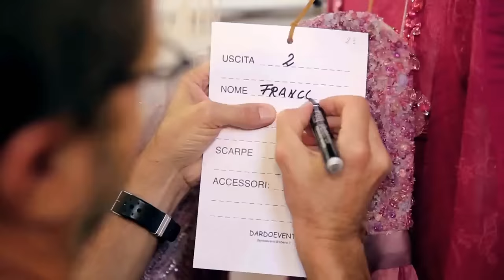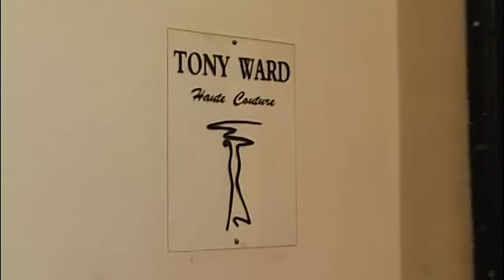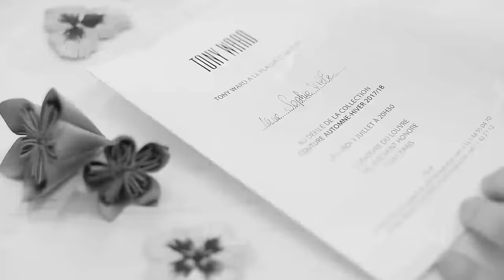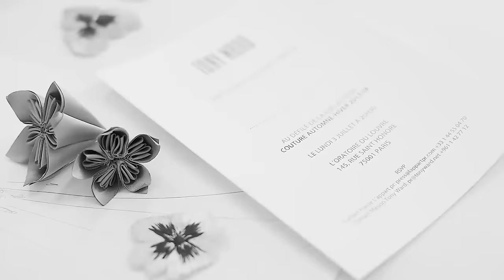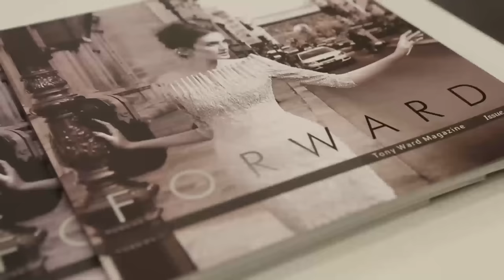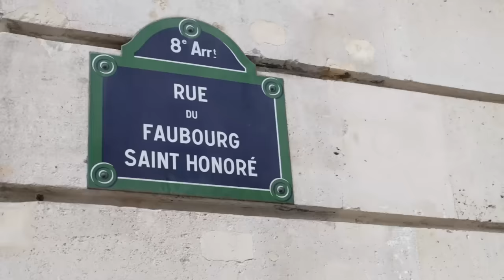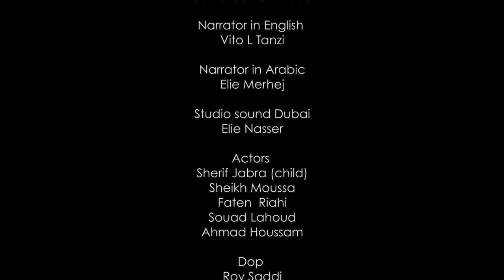Tony Ward The Legacy (English Version)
“From just a talented 9-year-old boy working for a Lebanese tailor… to the successful couturier he became; This young boy is my father, and here I am 70 years later, still applying is savoir-faire in my Ateliers.
I dedicate this celebration and the pages I’m ready to fill…
to him”- Tony Ward